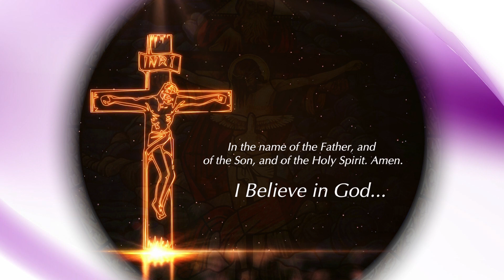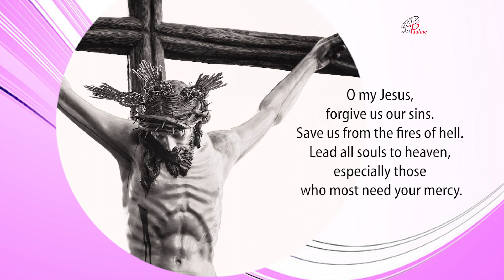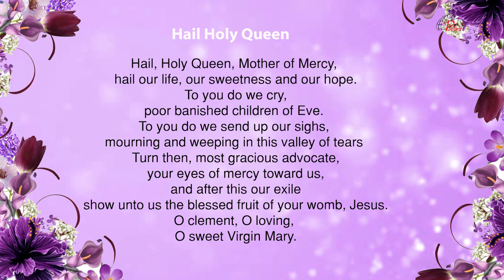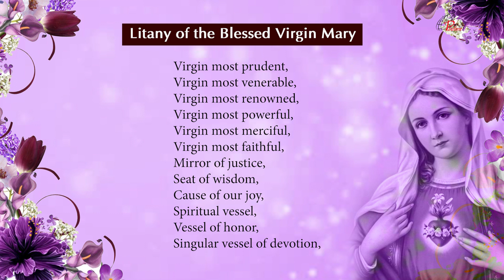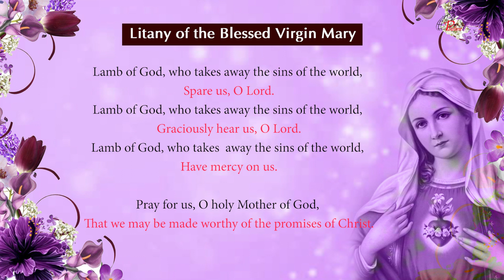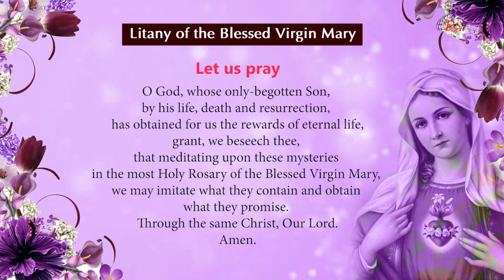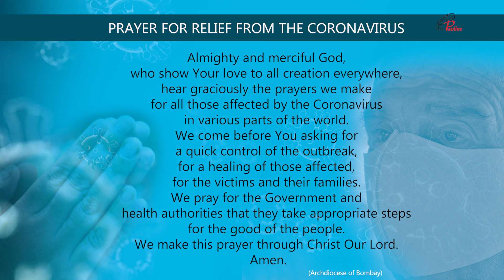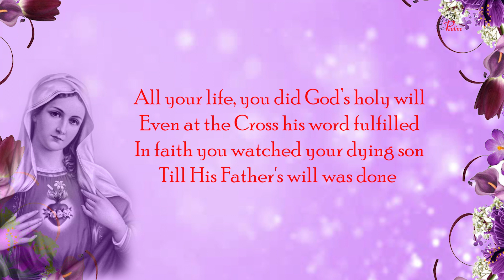The Holy Rosary | Sorrowful Mysteries | 6 August, 2021 | Pray to end Covid-19 Pandemic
The Sorrowful Mysteries are The Agony in the Garden, The Scourging at the Pillar, The Crowning with Thorns, The Carrying of the Cross. The Crucifixion and Death of our Lord The Sorrowful Mysteries of the Rosary are the second of the three traditional sets of events in the life of Christ upon which Catholics meditate while praying the rosary. They cover the events of Holy Thursday, after the Last Supper, through the Crucifixion of Christ on Good Friday. Pauline Sisters are canonically the Daughters of St Paul, a congregation of Pontifical right, founded in 1915.